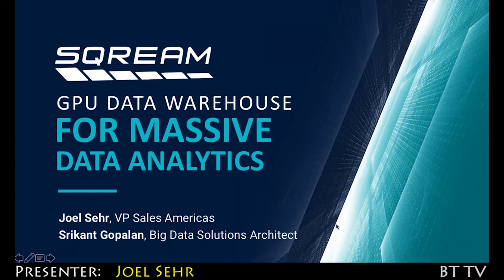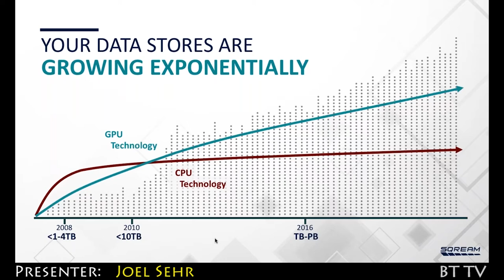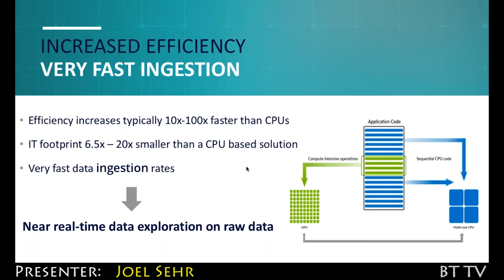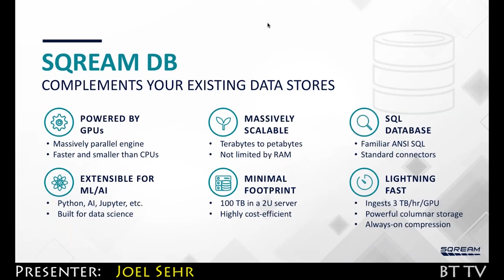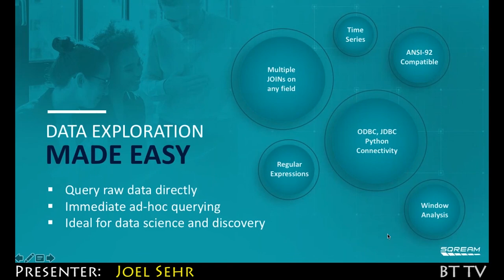2018 09 21 SQream Technologies Trailer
Introducing SQream DB v3.0

This presentation will review SQream DB and the new features of the newly released version 3.0 of SQream’s revolutionary SQL GPU data warehouse. The new version, which offers faster ingestion, more efficient processing and advanced workflow management capabilities, enables enterprises to quickly and easily load massive volumes of data in the range of terabytes to petabytes for analysis, while generating higher quality business intelligence faster than any other data store at these volumes.